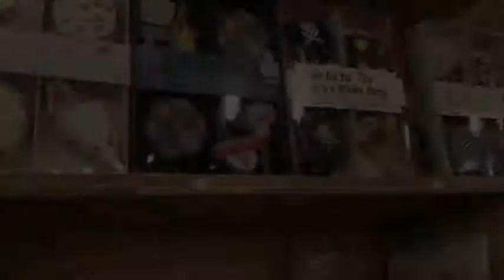Bogato, la grande petite pâtisserie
Petite visite de la pâtisserie Bogato d'Anaïs Olmer (7 rue Liancourt, 75014 Paris)